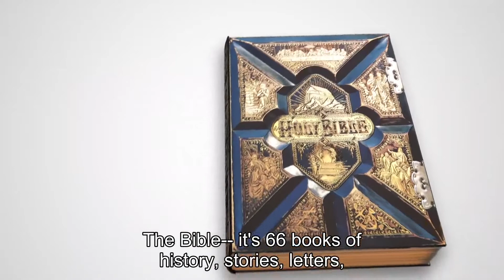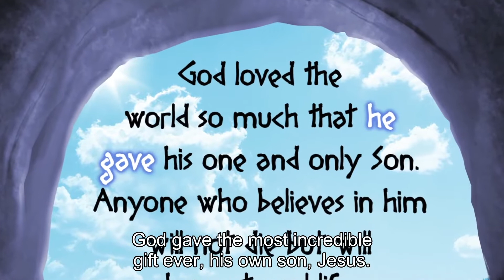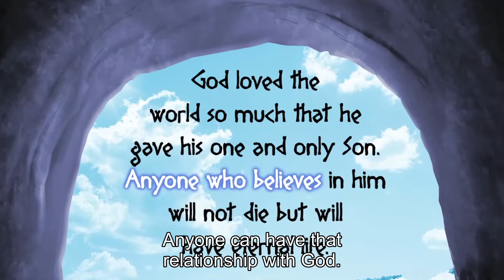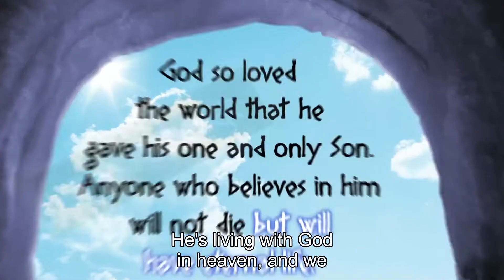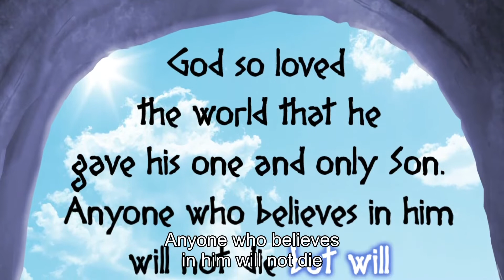June 6 : (Ages 10-12) Confident in God's Love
God so loved the world that He gave His one and only Son. Anyone who believes in Him will not die but will have eternal life. John is quick to remind us that pour life is best when built on God's love for us through Jesus. You can be confident because God loves you! God sent Jesus to bring us life to the full. We can find confidence when we choose to build our life on Him.